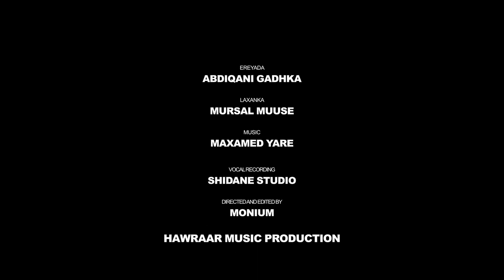MURSAL MUUSE IYO HODAN ABDIRAHMAN | WAY DHABOWDAY | Hees Cusub 2023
Way Dhabowday 2023
Hodan Iyo Mursal 2023

Is Dhiri Intaan Dhigeen
Baa Ku Dhaafnay
Ka Dhabaynay
Rajadaan Dhibtooney
Dheeftii Helnoo
Way Dhabowdoy